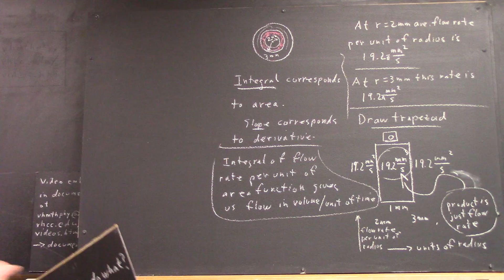dagapcal 1491 board pictures 180207